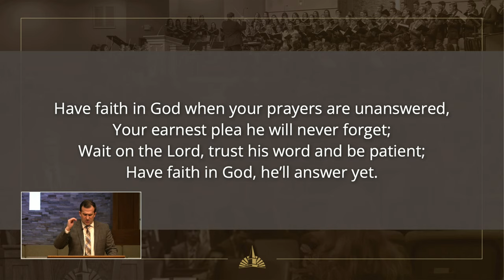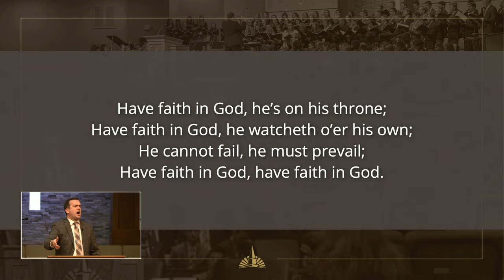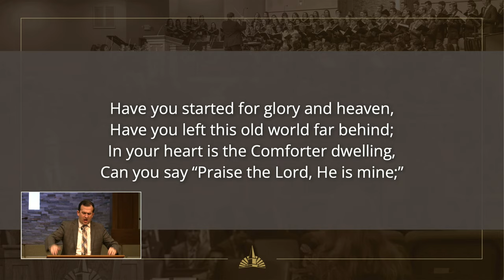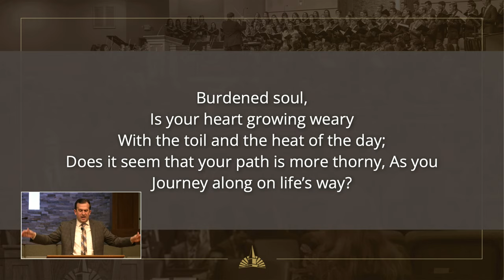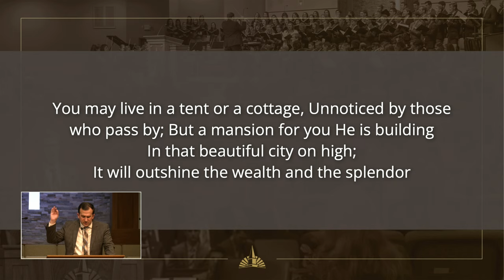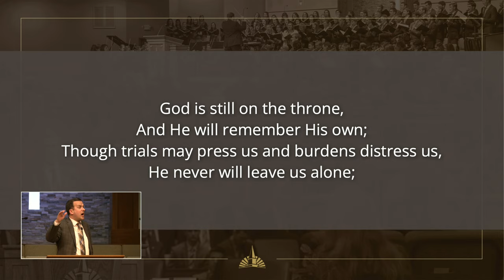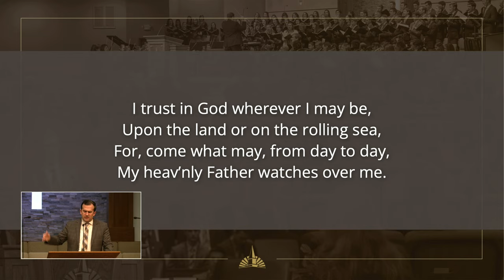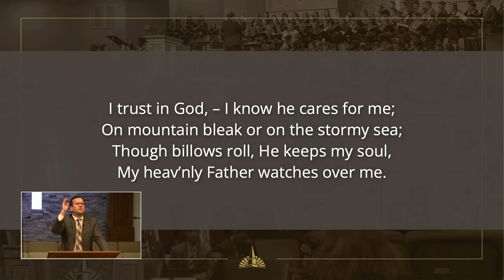Pastor Van Gelderen (April 10, 2024 Wednesday Evening Prayer Service)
Thank you for joining us for our Wednesday evening prayer service!